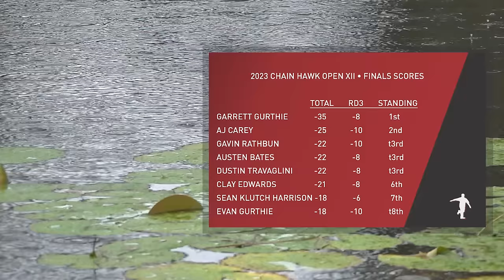2023 Chain Hawk Open XII • R3B9 • Garrett Gurthie • Jared Stoll • AJ Carey • Nick Machuga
2023 Chain Hawk Open XII presented by Dynamic Discs, Round 3, Back 9
Featuring: Garrett Gurthie, Jared Stoll, AJ Carey, Nick Machuga

Rounds 1 and 3 take place at Northside Park so buckle up for the action.

If you wish to further support me and my disc golf media efforts please consider becoming a Patron or maybe picking up some of "My Disc in a Box" disc golf shipping mailers on my site which is listed below:

If you'd like to look at more scoring or other info for the event you can check out the PDGA site: